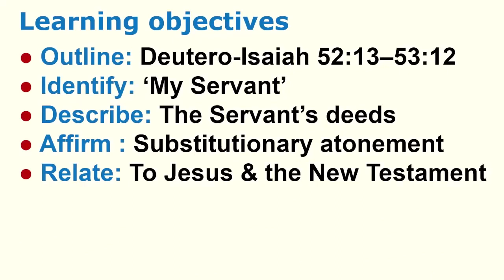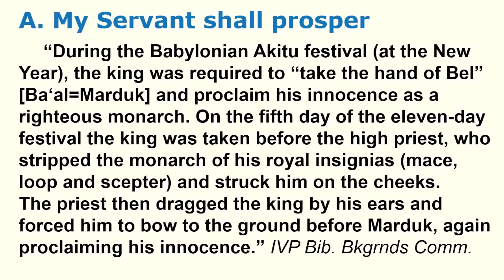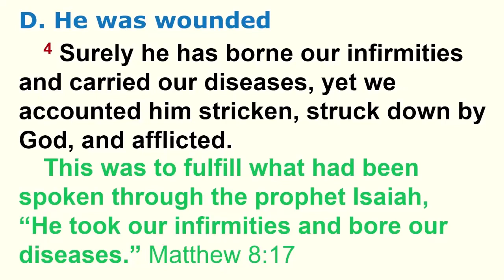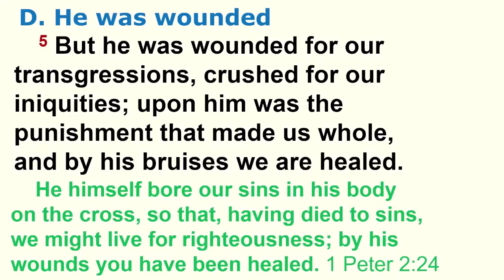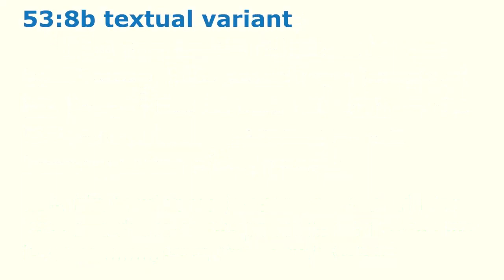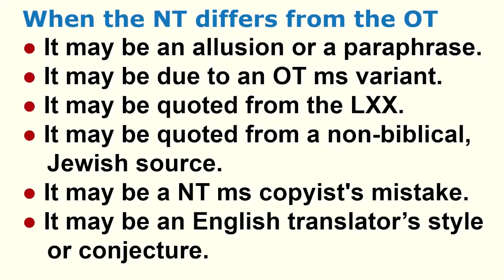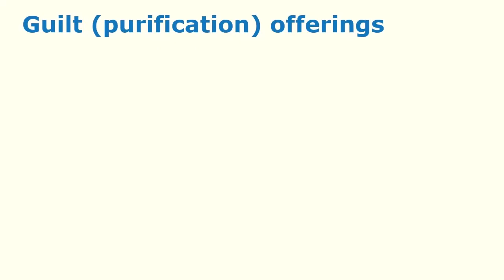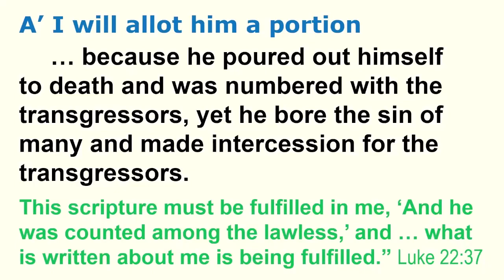Deutero-Isaiah, Chapters 52 & 53, an Overview